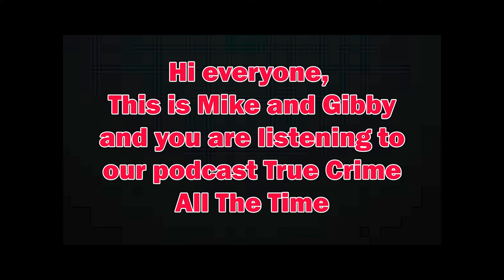Ep 24 The Wichita Massacre | True Crime All The Time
December 8th, 2000 was the beginning of a week long reign of terror committed by brothers Reginald and Jonathan Carr. These violent acts would grip the area and would become known as the Wichita Massacre. You will also see it sometimes as the Wichita Horror.

Join Mike and Gibby as they cover every horrifying and despicable detail of this tragic case. The violence perpetrated by the Carr brothers is something that has to be hard to be believed. The randomness with which they selected their targets is chilling and scary in its own right.